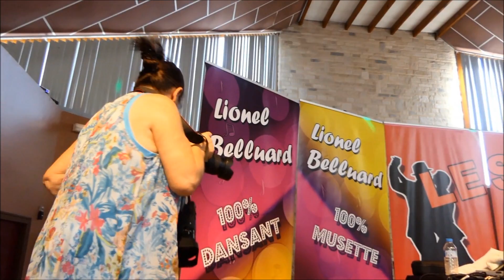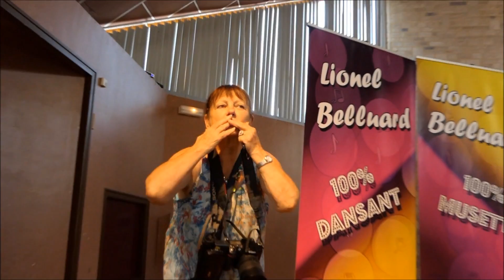Damien POYARD & Lionel BELLUARD. C'est la fête chez les Amis du Rétro.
Vidéo réalisée le 12 Septembre 2021 à Cublac (19).